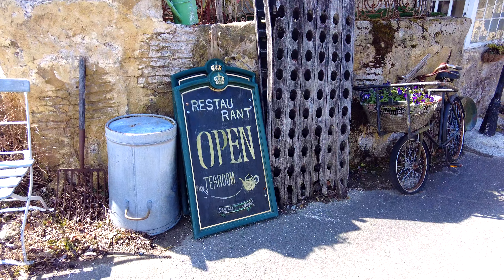【1min. drone #58】京都府亀岡市・ドゥリムトン村～山中に現れた絵本の世界～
京都府亀岡市にあるドゥリムトン村。京都の山の中にイギリスの田舎の風景が再現されています。ユニオンジャックの旗や、石造りの家が立ち並び、絵本から出てきたような風景が広がります。そしてレストランでのティータイムはもちろん紅茶とスコーンをいただきました。
Dreamton Village in Kameoka City, Kyoto Prefecture. The scenery of the English countryside is reproduced in the mountains of Kyoto. Union Jack flags and stone houses lined up, the landscape looks like something out of a picture book. And at the restaurant, we had tea and scones, which is a staple of British tea time.
【Google map search】
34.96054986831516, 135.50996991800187